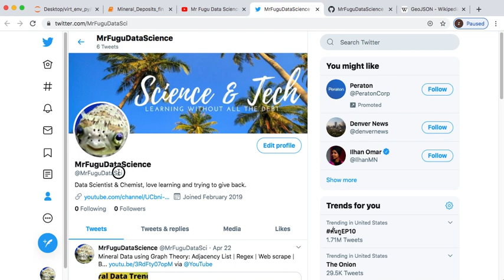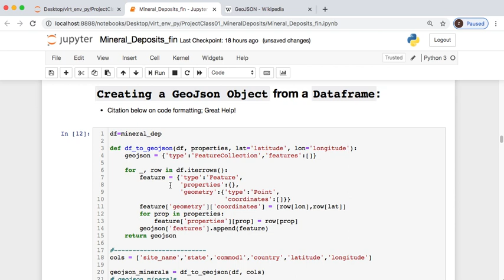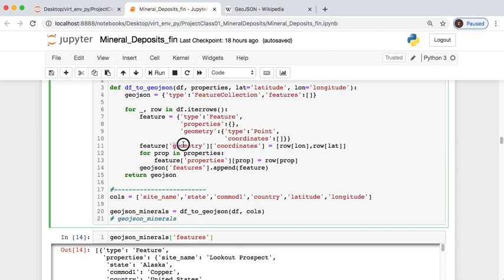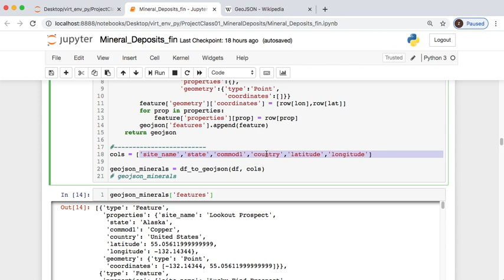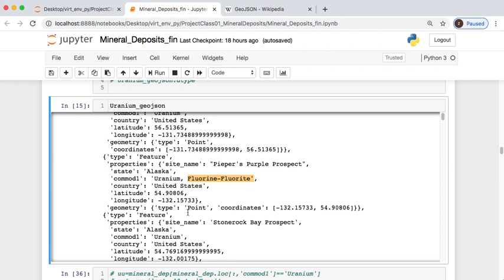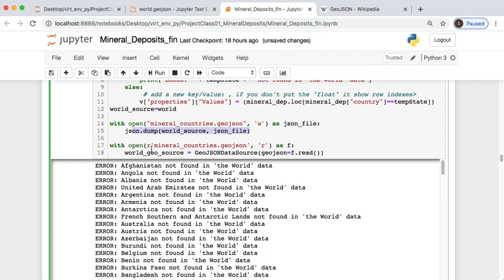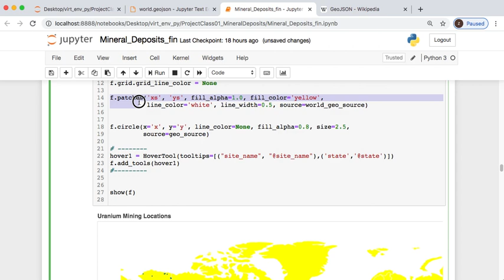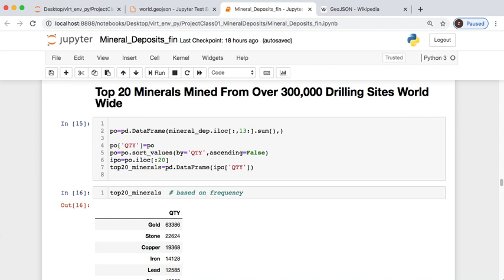How to create GeoJSON object in Python with adjacency list | Bokeh | Mining Data: (PART 2)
This is a 3 part series using Mining (Mineral data), creating an adjacency list, we will use 𝐑𝐞𝐠𝐞𝐱, 𝐁𝐞𝐚𝐮𝐭𝐢𝐟𝐮𝐥 𝐒𝐨𝐮𝐩, 𝐜𝐫𝐞𝐚𝐭𝐞 𝐆𝐞𝐨𝐉𝐒𝐎𝐍 𝐟𝐮𝐧𝐜𝐭𝐢𝐨𝐧, 𝐩𝐥𝐨𝐭 𝐰𝐢𝐭𝐡 𝐁𝐨𝐤𝐞𝐡.